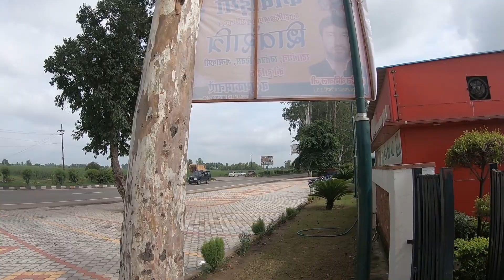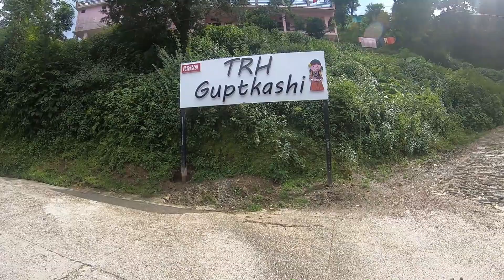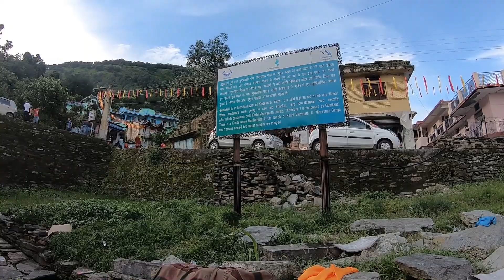Kedarnath Yatra in August | Reaching Guptkashi | Hindi | Part 1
Jai Bholenath | Kafi log kedarnath yatra karne se avoid karte hai August ke mausam mein kyunki parvat aur landslide side by side chalte hai.

khair yeh series mein ham apko leke chalenge hamari mumbai se Kedarnath yatra . bas bane rahiye sath hamare

Itinerary so far

Day 0 - Mumbai to Delhi via Gareeb Rath train cost 1000 rs approx
Day 1 - Delhi to Rishikesh cost 1000 rs approx ( bus fare and a bit of food)
Day 2 - Overnight Stay in Rishikesh and leaving for Guptkashi via morning bus
overnight stay cost - 1200 rs approx
Bus far to Guptkashi - 650 rs approx